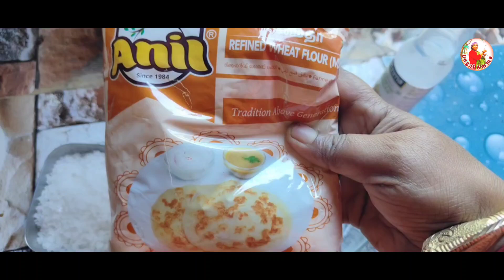💥இப்படி செய்தால் விக்ரகம் புதுசுபோல பளபளனு மின்னும்,Pooja vikragam&vessels cleaning process in tamil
vanakkam makka
   This video shows how to clean pooja vikragam & vessels in very simple way.

Lemon 10 (or) viniger 1 pattle
maidhamavu -As required
lemon off size
crystal salt- As required

if you want to clean your pooja vikragam & vessels please watch this video.

Thankyou makka